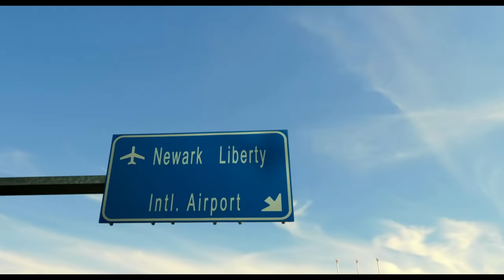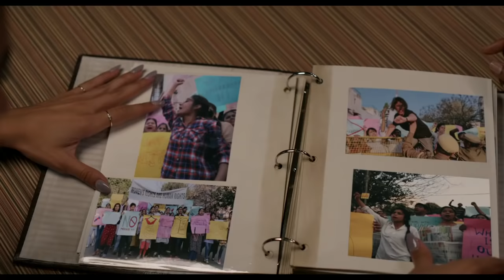India Sweets And Spices Official Trailer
A young woman returning from her freshman year at college discovers family secrets and her mother’s surprisingly progressive past as she navigates the gossip, drama and romance of her wealthy Indian American community.